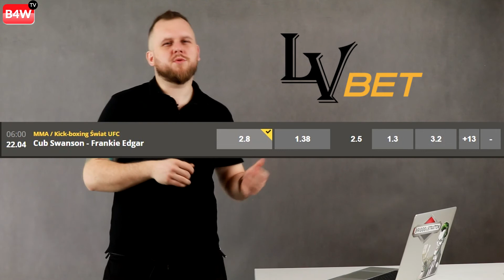Typy Bukmacherskie na UFC 128 | Golimy Buka na AKO 8,0 | 3 Walki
Sobota a więc czas na kolejną porcję typów! Tym razem UFC wraz z Danielem z Fight O'clock! Pamiętajcie by odebrać swój pakiet premium w serwisie za FREE by korzystać z najlepszych typów, analiz oraz systemów zarządzania kapitałem! Napisz do nas na fejsie!

🔥NIE MASZ KONTA NA FORTUNIE? TOTOLOTEK LUB LVBET? Odbierz je już teraz!